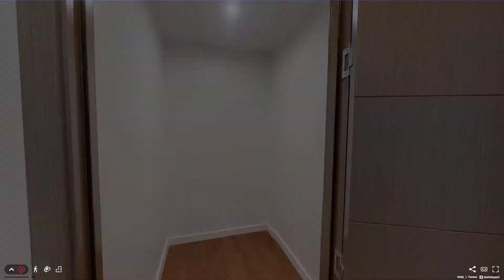27-17 42nd Road, Unit PT3D, Queens, NY - Presented by MeiMei Wei